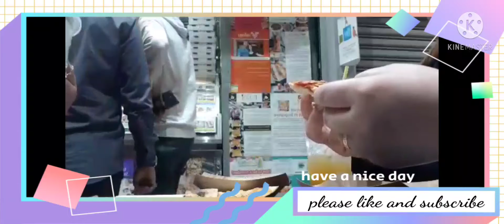ButterNut singapore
love the foods